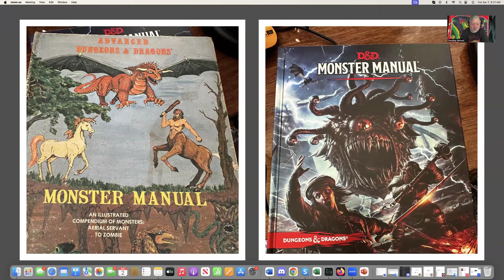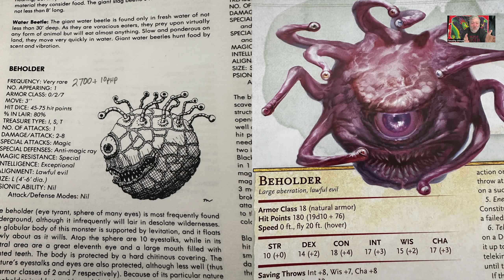Old School Dungeons and Dragons versus New School Product Lines and Players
There is a lot of discussion? or is is arguing around various versions of Dungeons and Dragons, and I think both serve a purpose, and both have a place. Let's discuss.